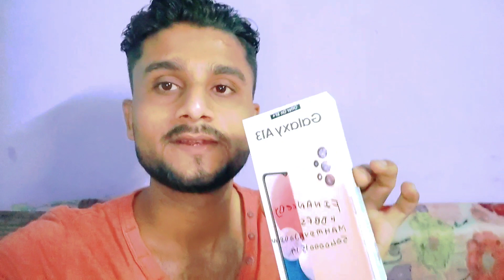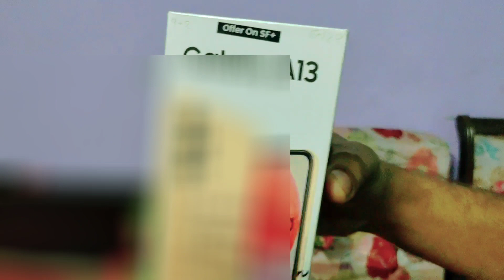New phone gift for my mom || Samsung A13 || maaz Vlogs || 1 million+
New phone gift for my mom || Samsung A13 || maaz Vlogs

aap sabhi ko dil se shukriya Ada karta hun

aap logon ne bahut support Diya

aage bhi support dete chalna mujhe

bahut kafi time bad video upload karta hun

yah video ko itna share karo 1 million+

views aana chahie

aap sab mein bahut vate Kiya video ka

Appu har ek video milega jarur

mere channel ko jyada share karo